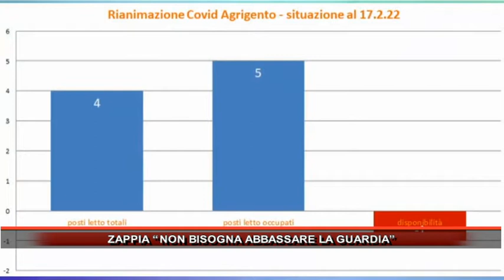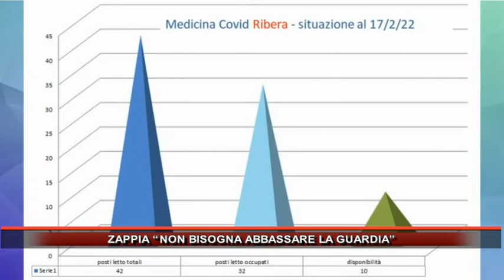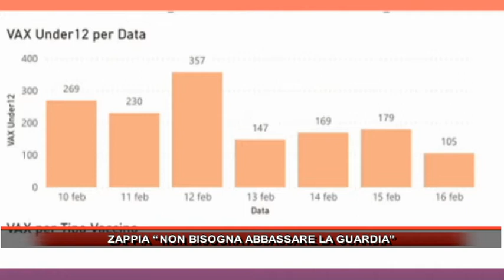ZAPPIA “ NON BISOGNA ABBASSARE LA GUARDIA”